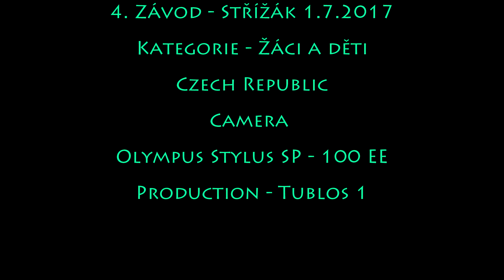MTB Cup UL 1. 7. 2017 - 4. Závod žáci a děti